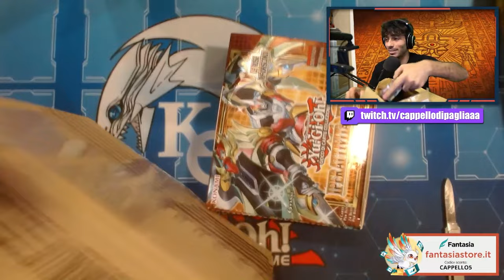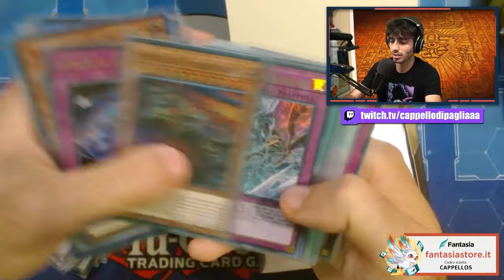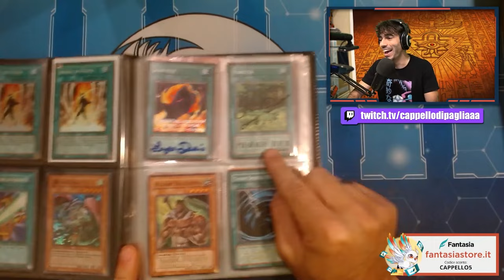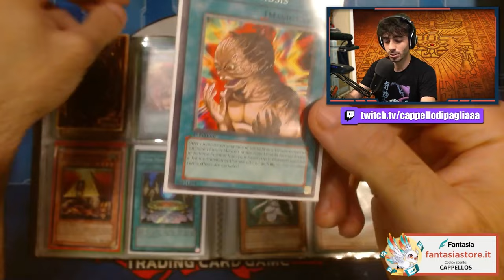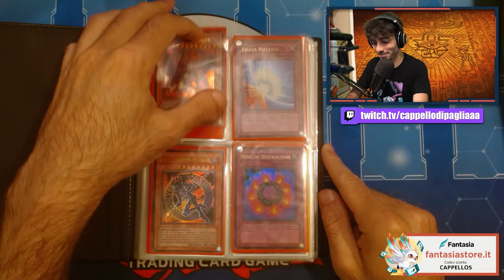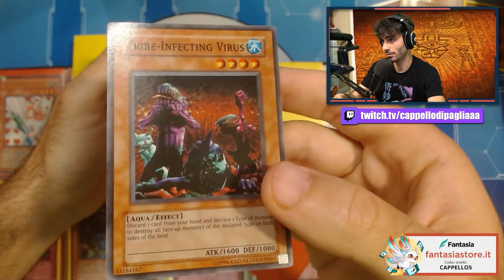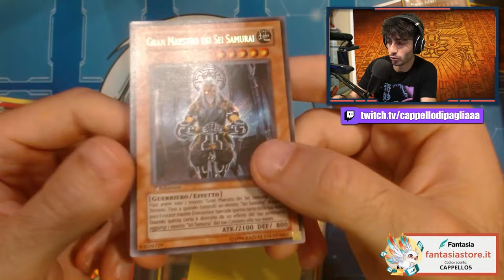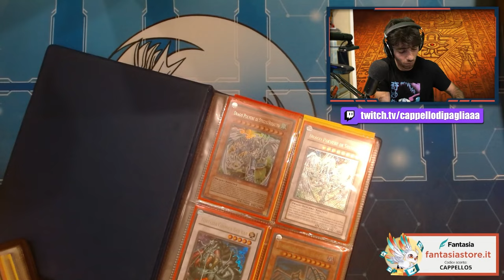Ho ACQUSTATO una COLLEZIONE di carte di Yu-Gi-Oh! da 2000€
🔹SOCIAL
- Instagram Cappello di Paglia: